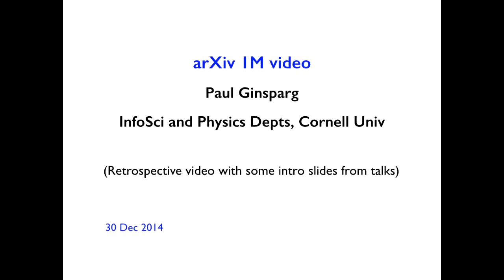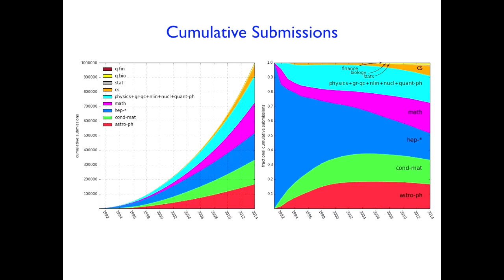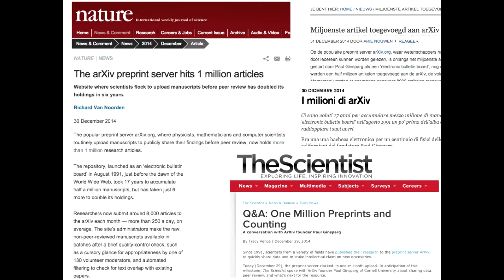The Development of ArXiv.org - Paul Ginsparg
Retrospective video with some intro slides from talks